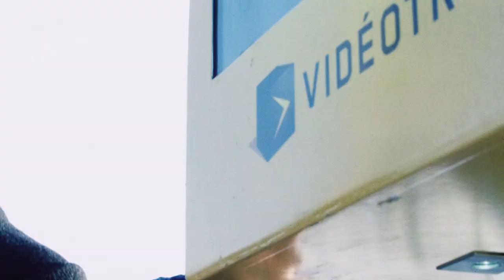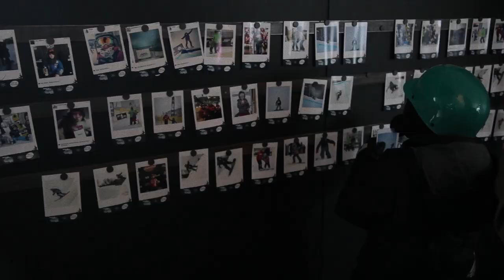Un résumé du Snowboard Jamboree 2014!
C'est du 16 au 19 janvier qu'avait lieu à Québec et à Stoneham le Snowboard Jamboree présenté par Mazda en collaboration avec Vidéotron mobile.
Une foule d'activités dont les coupes du monde de big air, de demi-lune et de slopestyle.
Des activités amateurs pour tous. Un party intense avec Millencolin. Le meilleur du streetriding avec le Stairsmasters.
Des moments excitants! Max Parrot et Charles Reid se sont même qualifiés pour les prochains Olympiques!